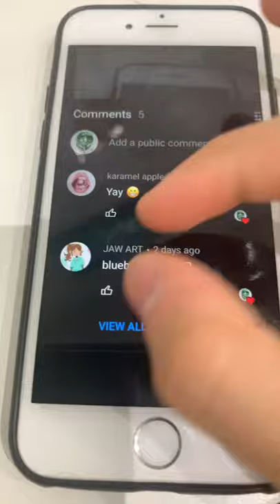Blueberry✨🫐🐮 shorts art comment arte easy cute milk sticker stickers followalong fun